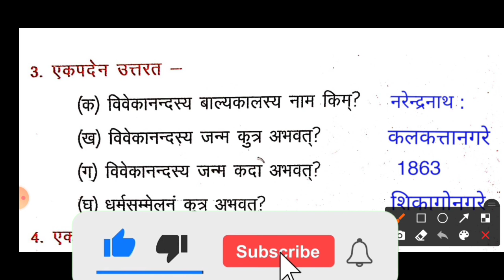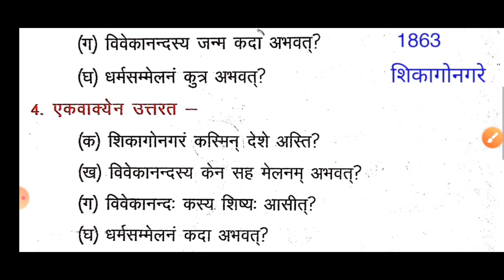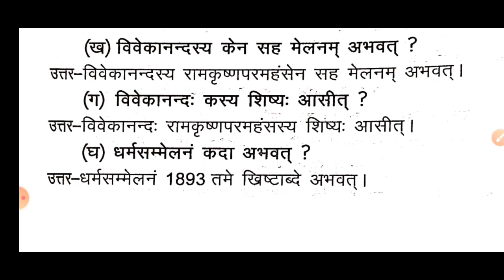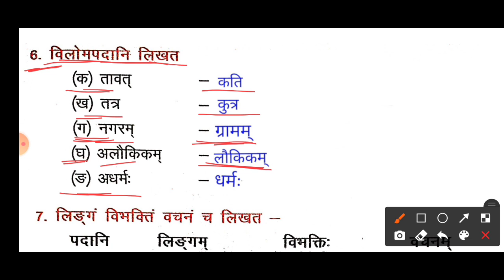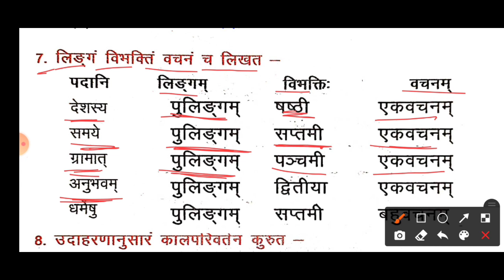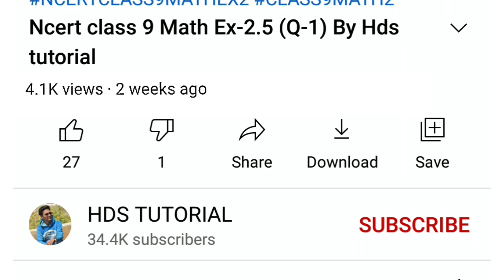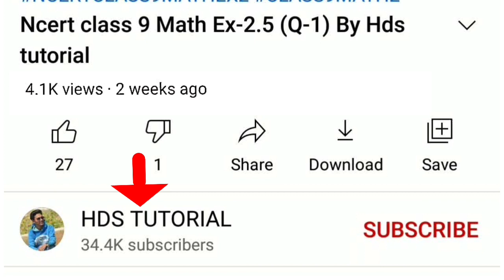Jcert class 8 Sanskrit chapter 6 | Hds tutorial